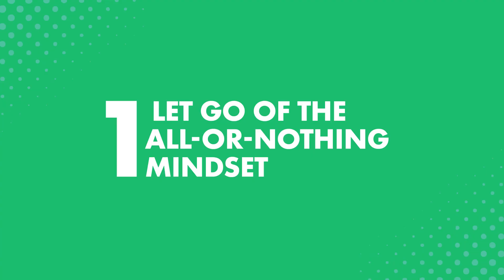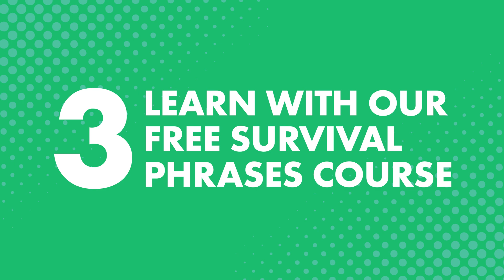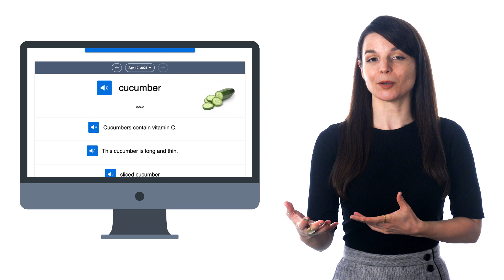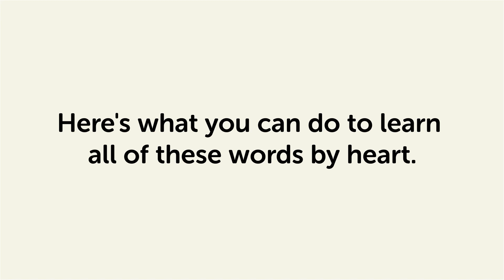How to Learn Polish Easily for Busy Adults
Most adults shy away from language learning for one obvious reason: learning a language takes time.
But just because you're busy doesn't mean you can't start learning Polish...You just need the right tools that help you make the most of your limited time.
And that's why in this guide, you'll discover:

- How to Pick up practical conversations in just a few minutes a day
- How to boost your vocabulary for free
- Apps to use to learn on the go
- And the one self-made trap that stops most people, including busy adults, from learning…

PolishPod101 is the best place to get started with the Polish language as you will get on your way to Polish fluency fast. We provide you with everything you need to maser the language.